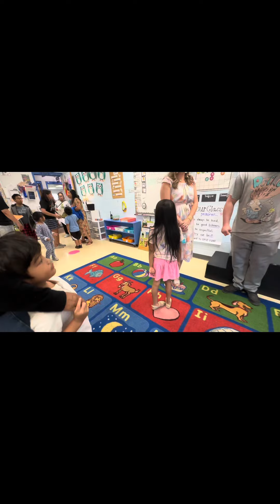Kindergarten’s Orientation at William Natcher Elementary School 2024 (full )